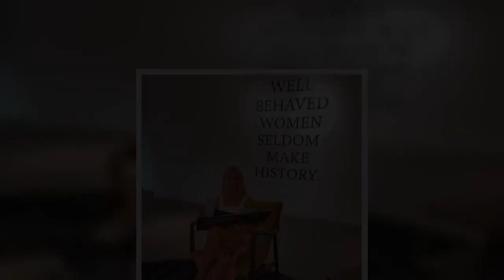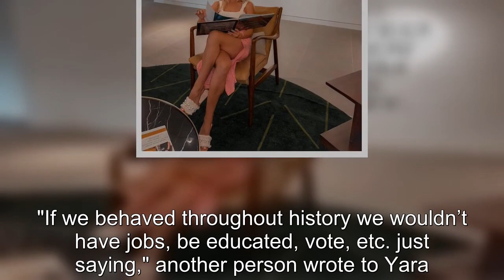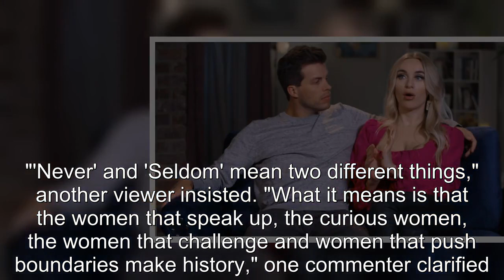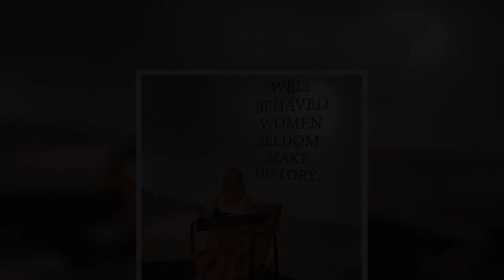90 Day Fiancé: Yara Dragged By IG Fans For Misunderstanding Quote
90 Day Fiancé Yara Dragged By IG Fans For Misunderstanding Quote.
90 Day Fiancé:
90 Day Fiance offers a unique look into the world of international dating and matrimony.